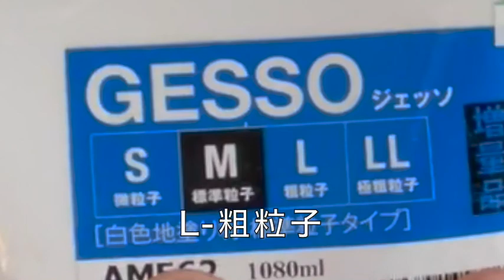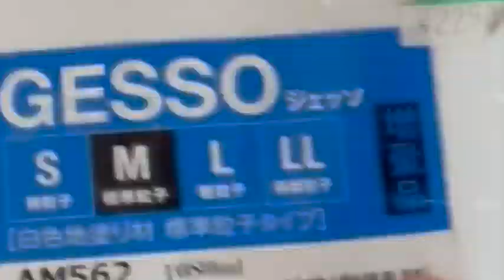どれを選ぶ？ジェッソの粒子・ホルベインの極粗粒子にアクリル絵の具で絵を描く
お店で良く見るホルベインのジェッソ、S, M, L, LLタイプ、何を基準に選んだら良いかのお話と、実際に一番癖のありそうなLL-極粗粒子を塗った上に絵を描いてみました。